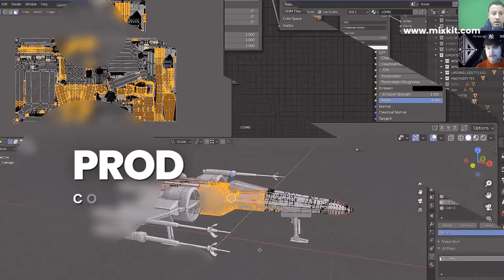CURSO MATERIALES AVANZADOS UNREAL ENGINE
PRECIO DEL CURSO 250€. PROMOCION HASTA FINAL DE MES: 99,90€

¿Quieres adentrarte en el mundo de los Videojuegos, Cine o Broadcasting con Unreal Engine?.

Si buscas unas bases sólidas, con este completo curso estarás a un paso para conocer a
fondo muchas de las técnicas de creación de materiales que se utilizan en la industria 3D
actual.
Para ello, ponemos a tu disposición un curso avanzando con más de 80 horas de
jornadas técnicas que se irá actualizando y dispone de mentorías, a través del cual
aprenderás el uso de herramientas, técnicas y metodologías para crear tus propios
materiales, así como fundamentos que serán necesarios para complementar tu formación
en el apartado de texturizado de tus assets y props.